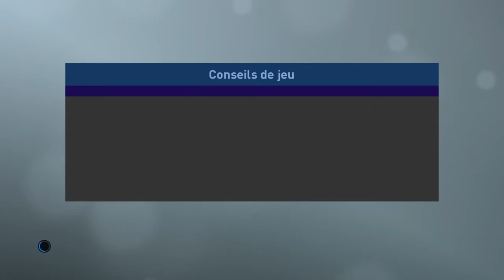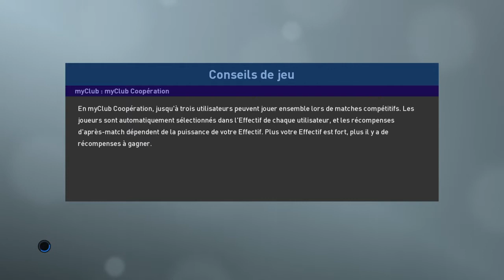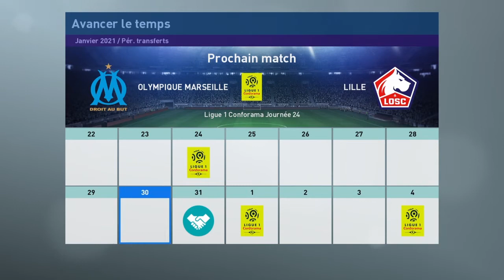OM - LILLE (Ligue 1) sur PES 2019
Nouveau match de Ligue 1 sur PES 2019, avec OM - LILLE. Bon match !